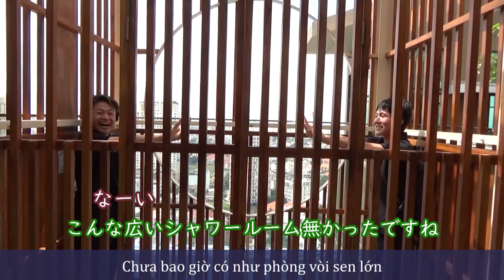【2区】天空に浮かぶプール！BISへ徒歩に行けるのはここだけ！閑静な住宅街の2ベッドルームd'Edge-Supported by N-Asset Vietnam【ホーチミン/賃貸・売買不動産情報】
↓ホーチミン最新不動産再生リスト↓
住所/ĐC
TEL
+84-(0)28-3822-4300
FAX
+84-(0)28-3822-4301